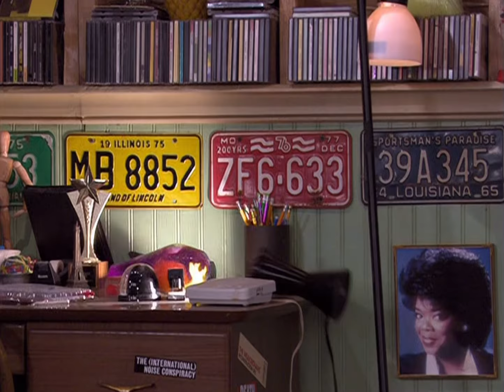Drake & Josh - Drake Plays Golf In The Room, Causing Conflict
Season: 3, Episode: 17 “Dr. Phyllis Show”.